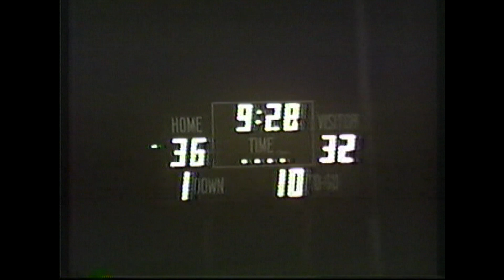Chuck's Challengers: 1989 Bi-District Northern Valley vs Wilson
Playoff time.